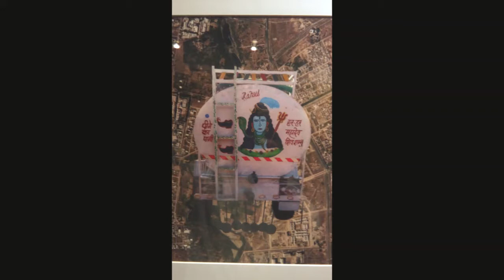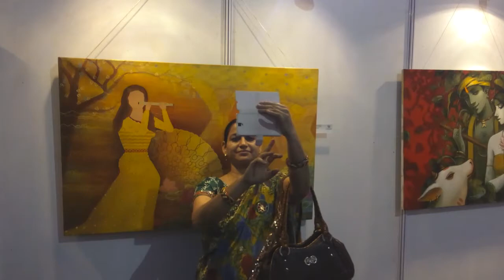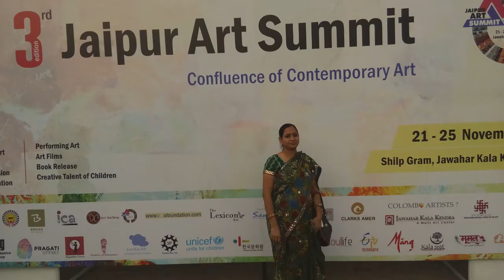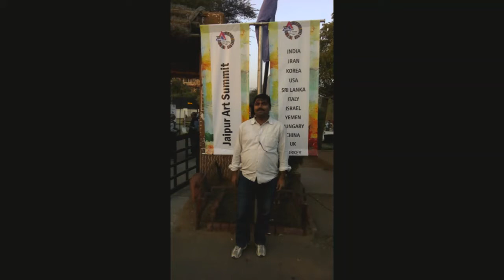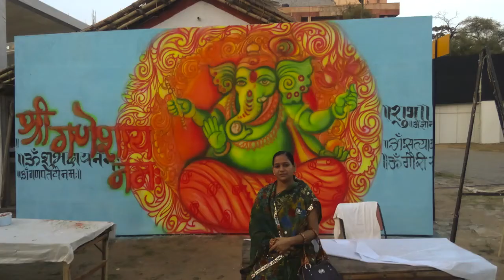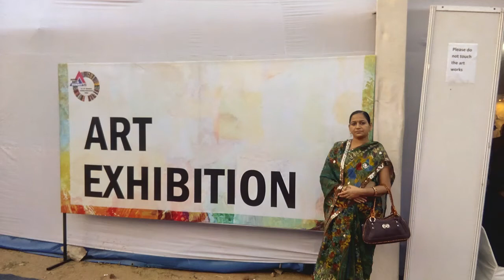ART GALLERY JAIPUR